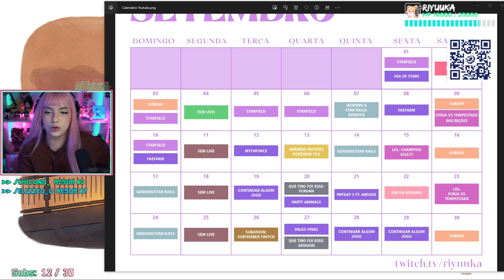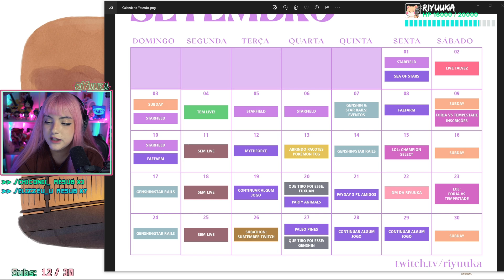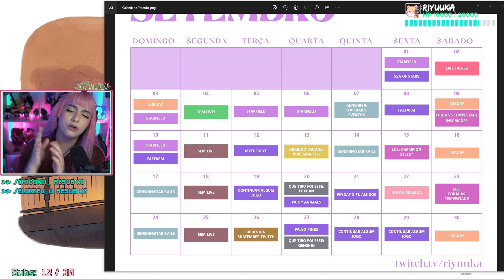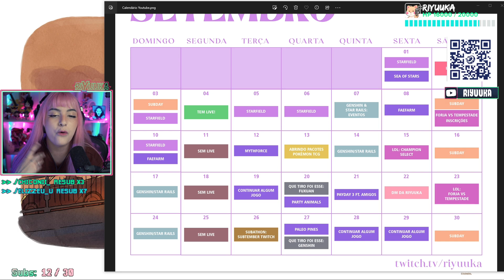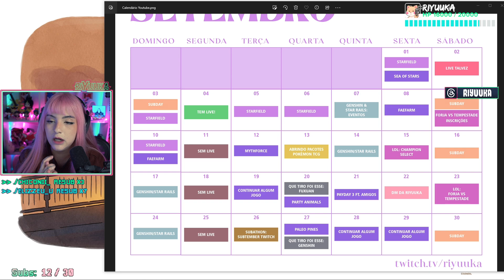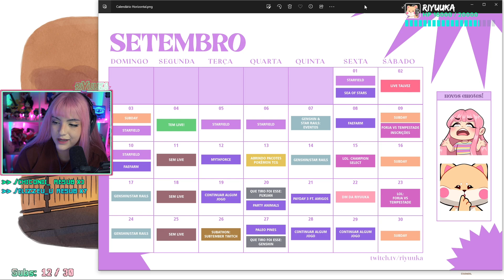Riyuuka explicando Calendário de SETEMBRO de 2023 #8